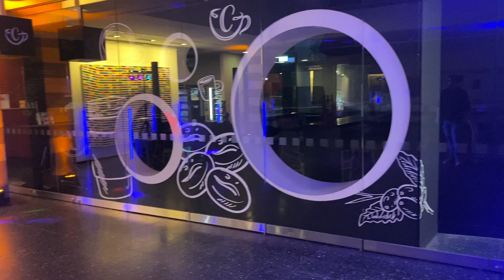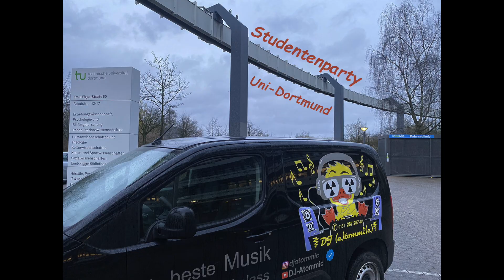Studentenparty an der Uni - Dortmund mit DJ Atommic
Herzlich willkommen auf dem Kanal von DJ Atommic Dortmund

Im folgenden Video erhaltet ihr einen kleinen Einblick dessen, wie eine richtig große Feier mit der Technik von DJ (a)tommi(c) aussehen kann. Ich zeige, wie es aussieht, wenn einige große Floor - Spots zum Einsatz gekommen sind. Weiterhin sind noch richtig coole LED - Tubes aufgestellt worden.
Die bunte Atmosphäre kam bei allen Beteiligten super an.
Diese Feier fand in einer Art Foyer der Uni statt, das zu einer Partylocation umfunktioniert wurde.
In diesem Video versuche ich die Atmosphäre rüber zu bringen, die diese Location geboten hat, nachdem ich meine Eventtechnik dort aufgebaut hatte.
Darüber hinaus kam mein "großes" Säulensystem Maui 44 G2 zum Einsatz, weil man ab einer gewissen Veranstaltungsgröße schon "ein bisschen" Power braucht.
Jede Location, ist anders, jede Feier ist anders und neben der richtigen Musik ist die eingesetzte Sound,- und Effekttechnik ein enorm wichtiger Punkt. Das Ambiente hat nicht unerheblich zur guten Stimmung beigetragen.
Jede Feier wird zu einem Event wenn man auf den richtigen DJ mit der richtigen Technik setzt. Wenn ihr euch für die Grundlagen der eingesetzten Technik (Sound,- Event,- Licht,- und Leihtechnik) interessiert, dann seid ihr hier richtig - Hier mal zwei Trailer für einen ersten Eindruck:
Wenn ihr bei eurer nächsten Feier, egal ob Hochzeit, Geburtstag, Firmenevent, Ehejubiläum, Weihnachtsfeier, Sommerfest, Abi-Ball, Examensfeier oder sonstige Party, lieber auf Nummer sicher gehen möchtet, zögert nicht und kontaktiert mich.
Ich berate euch gerne !
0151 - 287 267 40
Dj Atommic --- euer Dj aus Dortmund